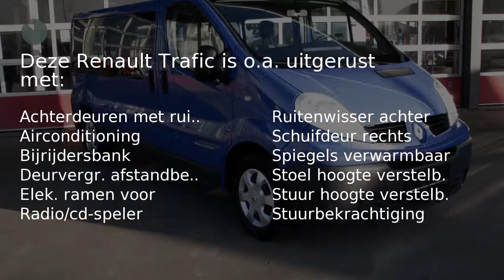Renault Trafic 2.0 dCi T29 L2H1 115PK Passenger 9 Persoons Airco (91-KP-62)